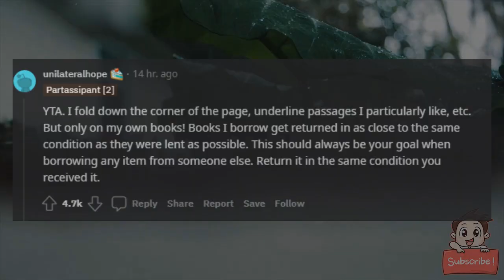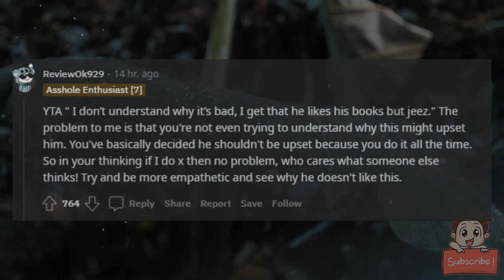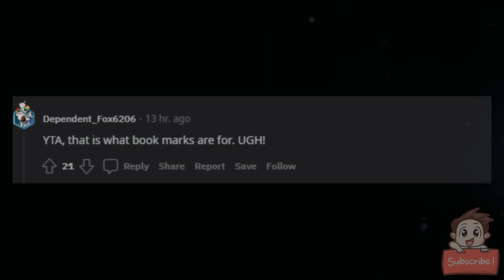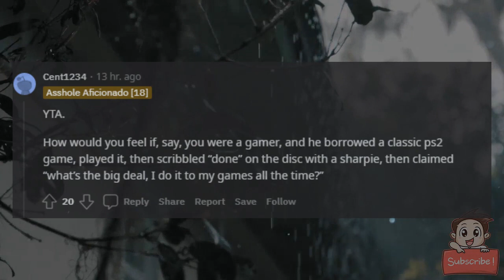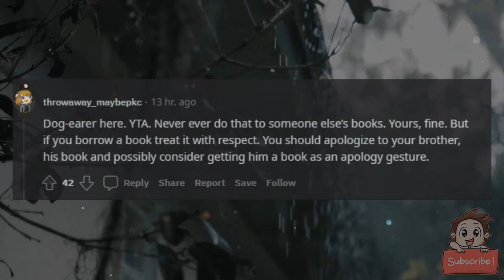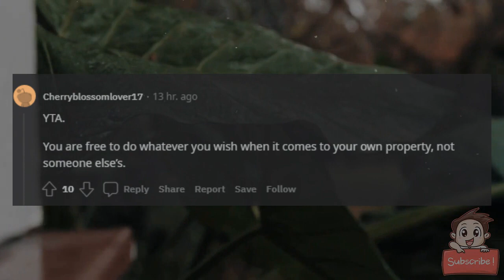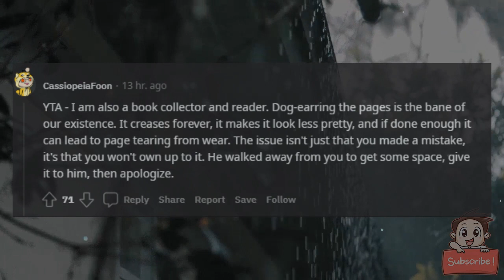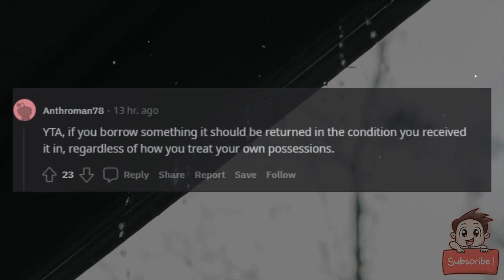AITA for ruining my brothers book?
Okay so my (21F) brother (18M) has a collection of books, he has been collecting since he was around 10, he reads almost every day and has 2 large bookshelves in his room. I’ve recently started trying to read more and I saw a book recommendation online, I noticed my brother reading the same book a few days earlier and instead of buying one online I thought I’d just ask him if I could borrow his, he said he’d finished reading it and to go ahead but just return it when I’m finished. There was no problem with this on either end. Anyways I was reading the book in the living room, my brother came in, no problem. I folded the paper over to keep the page and as I was doing that he looked over and started shouting at me for bending the page, he grabbed the book from me and stormed upstairs and slammed his door, I followed him up to see why it was such a big problem but he continued to scream at me for “ruining” his books, I’ve always done that with books and I don’t understand why it’s bad, I get that he likes his books but jeez.